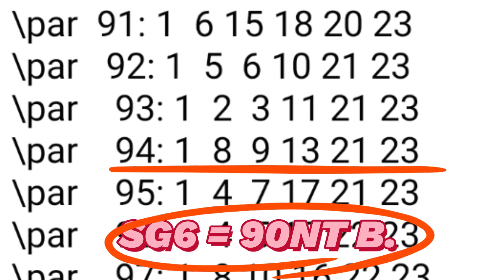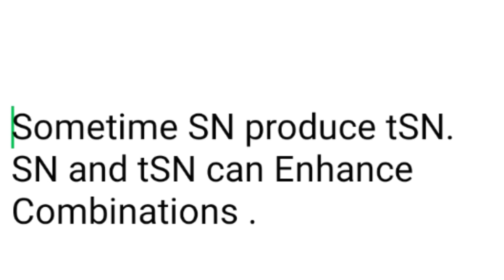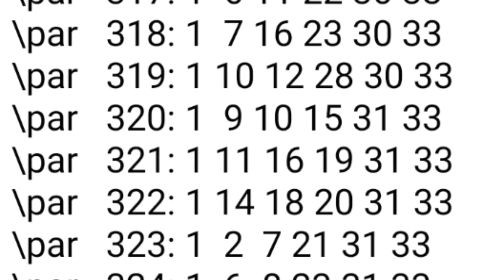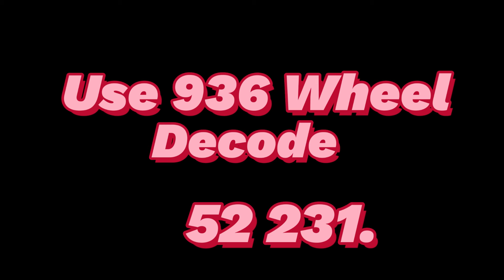Review New Zealand Lotto Sat 2.10.21 NZ2104.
Dare to do different thing.
F.P.
487NT = 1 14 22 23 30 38.
SN = 10.
tSN = 8,9.

SN10 in ;
Significant SG ;
SG4 = 319.

SN10 meet the minimum criteria for SN.

Cost  $ 1.00

Elongation Analysis ;

tSN,sNB Technique.

Detail ;
sNBx,sNBy.
sNBx,sNBz.
sNBy,sNBz
tSNa,tSNb,sNBx.
tSNb,tSNc,sNBx.
sNBx,sNBy,tSNa.
sNBx,sNBz,tSNa.

Method :

  1.Write down all data of F,E,D,C,B.
both NT and RT .
2.Draw Diff as many as possible
3.Cross check P.K.C. , C.P.D.Search with NT -RT EXPRESSION to nominate F.P. and S.P.
4.Nominated SN from Significant SG ; SG8,SG6,SG7,SG3,SG4.
4.a Nominated SN from Cluster K.C.
5.Follow Up by SG2,SG1.
6.Get tSN from nominated SN.
7.Use tSN to identify F.P. and S.P.
8.Find sNB from SG8,SG3,SG4.
8.a.Use C.W.N. to identify F.P. and S.P.
9.Use sNB to KNOCK DOWN Non Winning Numbers in the set of F.P. and S.P.
10.Enhance F.P. and S.P. with SN.
11.Bind F.P and S.P.
12.Enhance the results of Binding F.P. and  S.P. with SN ( Finalize Division 1 ).

When searching for SN :
Search ;
Upper target Combination.
Target Combination.

ecarusnock.

tSN8 with SN10  3 times in ;
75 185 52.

tSN9 with SN10 twice in ;
52 321.

KNOCK DOWN 1,22,30 from 487NT.
REPLACE with 10,8,9.
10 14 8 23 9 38 = Div 1.

Use 936 Wheel Combinations.
Decode all involved Data.

The knowledge will come to you.